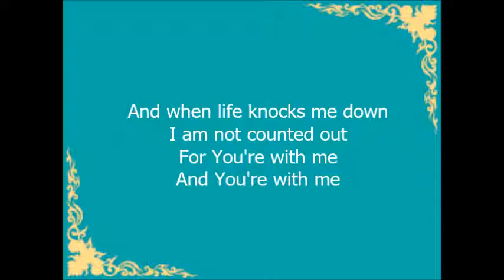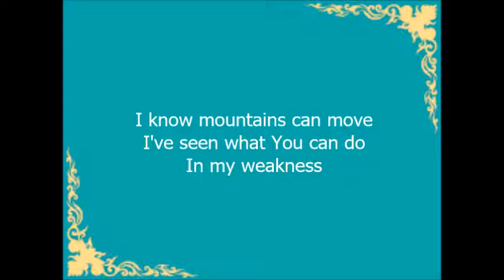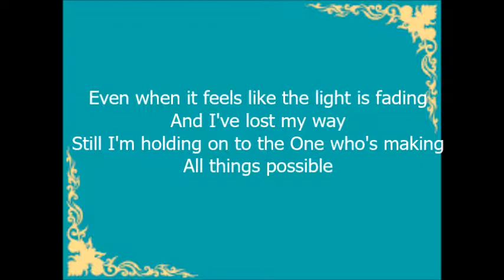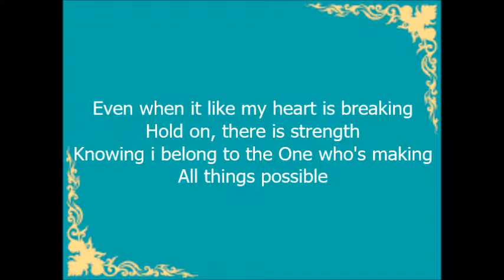Mark Schultz - All Things Possible with lyrics